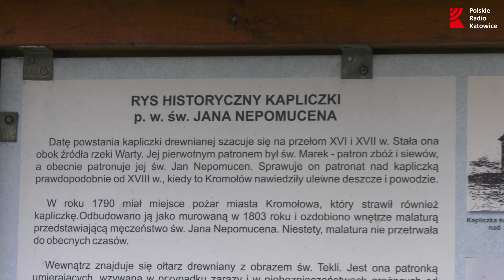Trójwymiarowa Prognoza Pogody na tydzień 2-8.07.2022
Przed nami wygaszanie żaru, ale zanim upał na dobre ustąpi, poprzedzi go załamanie pogody. Na razie, dla ochłody, moczymy nogi w źródle Warty, która wypływa Zawierciu-Kromołowie.